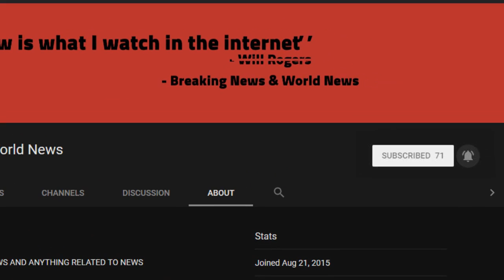BREAKING! PRICELESS! Corrupt FBI Agent Lisa Page Just Sold Them All Out – This Changes EVERYTHING!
Source DONT' FORGET TO SUBSCIBE TO OUR CHANNEL Former top FBI lawyer Lisa Page spent last Friday and yesterday testifying behind closed doors over her role in the FBI scandal. Sources claim that she is providing shocking intel against her superiors. Rep. John Ratcliffe (R-TX) says that Page was significantly more cooperative than her one-time colleague and lover, counterintelligence agent Peter Strzok. “As I said before, she is a very forthcom ...